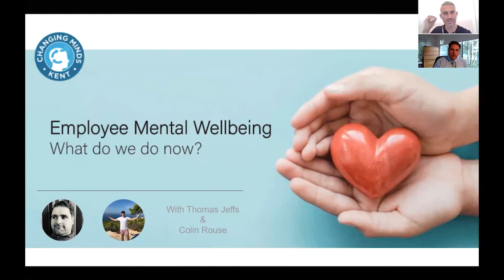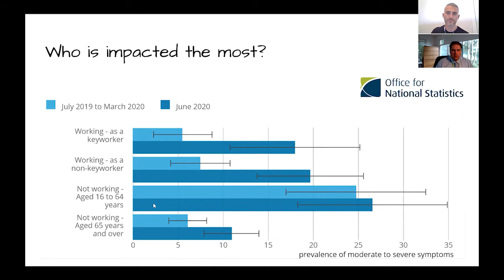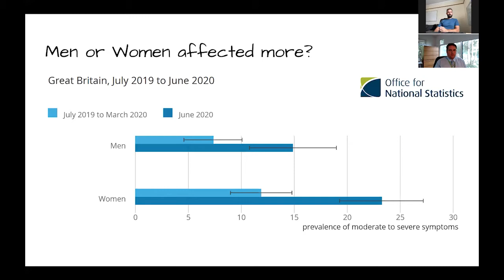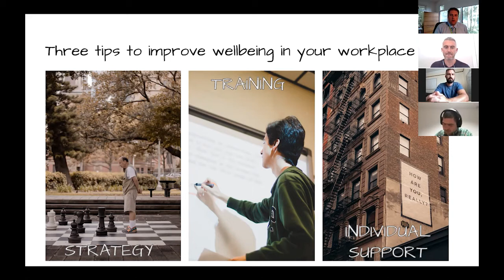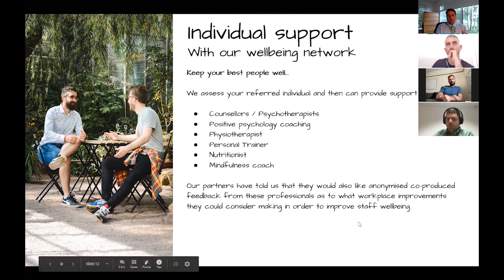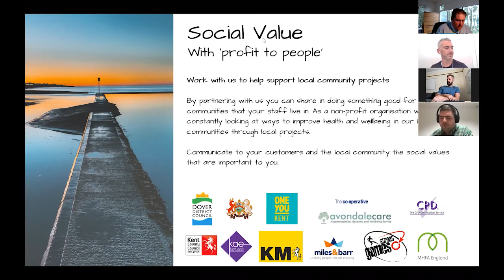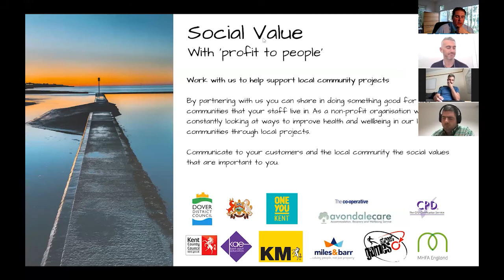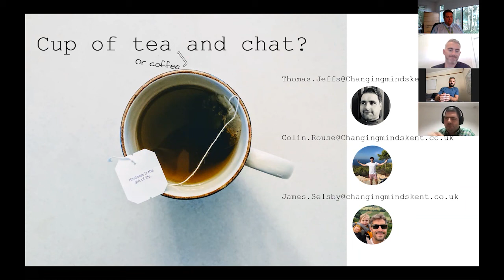Employee Mental Wellbeing - What do we do now? Webinar 09 09 20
Recording of a live webinar 09 09 20.

Our FREE  interactive webinar will discuss the following themes

·         Who are CMK?
·         Who contends with poor mental wellbeing and how can we tell?
·         Stats and impact of COVID on mental wellbeing.
·         3 TIPS to improve your mental wellbeing now .
·         3 TIPS to improve your workplace’s wellbeing.
·         How do we help teams/organisations?
·         Q&A

Changing Minds Kent CIC is a local not for profit mental health and wellbeing provider which supports communities and corporate settings lead a more active, healthy, and fulfilling lifestyle. Our vision is to tackle the stigma around poor mental health and achieve this by delivering preventative projects, training, and awareness to promote recovery.  As part of our ongoing drive to support workplaces, we provide a range of holistic wellbeing services to enhance workforce stamina and support employees and leaders promote good positive wellbeing.
How leaders can promote and protect employee wellbeing during COVID-19?

Across the world, employers are increasingly worried about the wellbeing issues and long-term impact presented by the coronavirus pandemic. Lockdown thrusted the nation into a new way of living, working, and connecting with the outside world.  For many, the pandemic brought a sense of flexibility, increased work life balance, a chance to take breath, be mindful and spend much quality time with loved ones. For others, the change has brought increased stress and anxiety.

Depending on the sector however, the current crisis has hit employers and employees hard with an estimated 9.6 m jobs being furloughed.  Whilst the last 4 months have brought a greater sense of togetherness, digital gains and numerous zoom family quizzes, it has also taken many people to some dark places. It’s important as leaders and managers that we enhance the wellbeing and resilience of our workforce as we navigate our way through this pandemic.

In the toughest times, the human spirit dictates that leaders will emerge, often from the most unexpected places. With many of us spending most of our waking hours at work, it’s important that as leaders we promote the right ingredients to support wellbeing in the new working environment.  Whilst some may enjoy the new working norm, for the majority, the long-term impact including longer periods of social isolation, lack of connection, physical challenges of new workplaces, childcare commitments, and fear of job uncertainty can cause increased mental stress and fear.

Our free webinar will provide you with some tools and ideas to help implement, protect, and promote employee wellbeing during COVID-19.